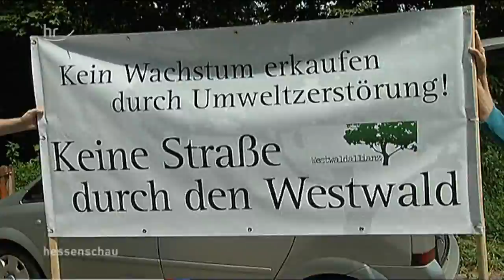Heute den Wald von morgen planen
Zur Zeit ist Hochsaison im Wald, die neuen Bäume müssen gepflanzt werden. Die richtige Auswahl ist wichtig, denn was heute gesetzt wird, bildet den Grundstock für den Wald des 22. Jahrhunderts. Das veränderte Klima mit höheren Temperaturen stellt die Pflanztrupps vor eine große Aufgabe.